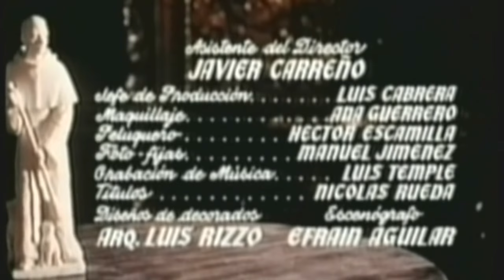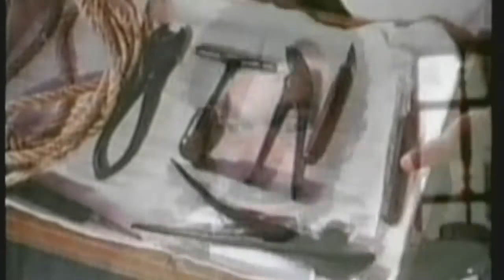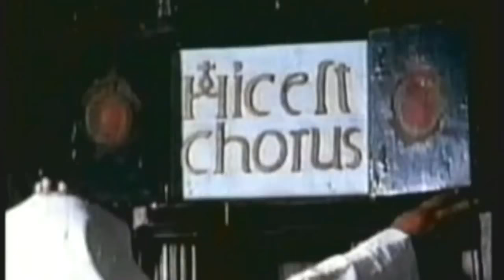FILME SÃO MARTINHO DE LIMA - Película San Martín de Porres 1974